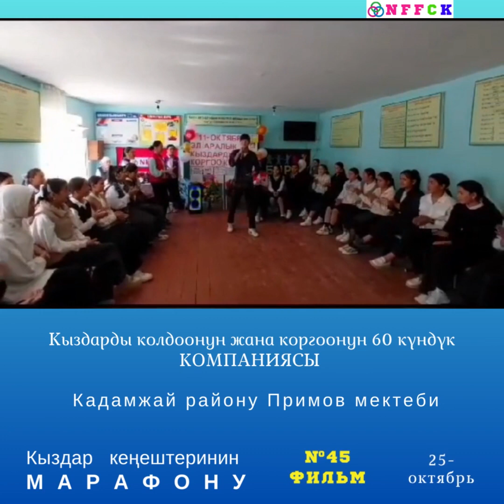45 Кыздарды колдойбуз жана коргойбуз 60 кундук компаниясы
Кадамжай районундагы Примов  атындагы  мектептин Кыздар кеңеши Улуттук кыздар федерациясы тарыбанан өткөрүлүп жаткан "Кыздарды колдойбуз жана коргойбуз 60 күндүк компаниясына" катышып жаткан 7 областынын Кыздар кеңештеринин 11-октябрда өткөрүлгөн иш-чарасынын видео отчетун коомчулуктун баалоосуна коюуп жатабыз! Сиздерди өзүңөргө жаккан видео отчетторго колдоо көрсөтүп пикир жазып жана лайктар менен бааңарды берүүгө чакырабыз! Иш-чаранын катышуучуларына ийгиликтерди каалайбыз!